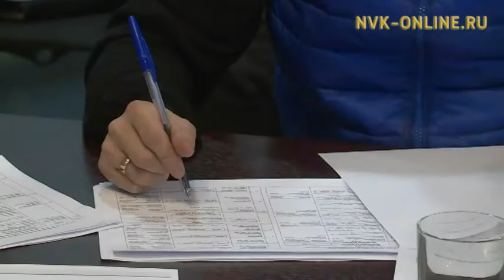Бастыҥ спортсменнары ахсынньы 16 күнүгэр «Чемпионнар балларыгар» ааттыахтара